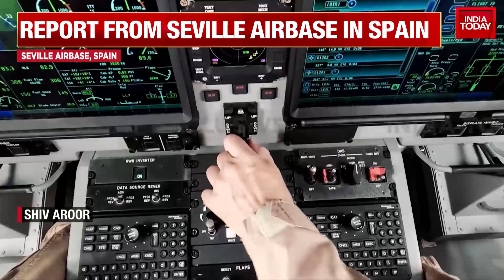C-295 Aircraft To Be Inducted Into Air Force Today: Plane That Will Change Tactical Airlift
The first C-295 medium tactical transport aircraft will be inducted into the Indian Air Force (IAF) at the Hindon Air Base on Monday.

On September 20, the C-295 aircraft landed in Gujarat's Vadodara, days after it was handed over to the IAF in the southern Spanish city of Seville.